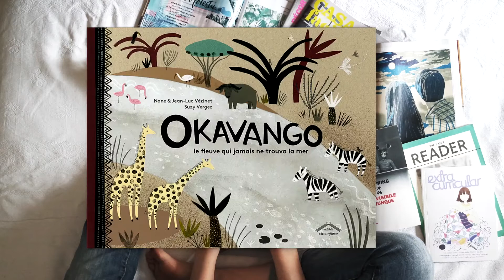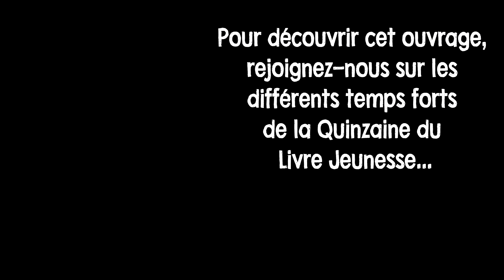Bonnets Rouges et Bonnets Blancs - QLJ 2020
Livre à toi de choisir, la petite chronique de la Quinzaine du Livre Jeunesse, une action culturelle autour de la littérature jeunesse organisée et coordonnée par la Ligue de l'Enseignement d'Indre-et-Loire, présente un extrait de "Bonnets Rouges et Bonnets Blancs" de Praline GAY-PARA et Rémi SAILLARD aux éditions Didier Jeunesse - Grands Contes, à partir de 7 ans.

Pour découvrir cette histoire dans son intégralité ainsi que tous les titres de la sélection 2020, et profiter d'animations, de spectacles, de rencontres d'auteurs, rendez-vous :
- le 10/10 à la bibliothèque de Saint-Pierre-des-Corps
- les 16, 17 et 18/10 à l'Hôtel de Ville de Tours
- le 21/10 à la médiathèque de Luynes
- les 21 et 24/10 à la médiathèque d'Avoine (en partenariat avec le festival Confluences)
- le 14/11 à la bibliothèque de Langeais et à la salle Maria Callas de la Ville-aux-dames (dans le cadre de la Ville aux Livres)
- le 15/11 à la médiathèque de Château-Renault
- le 21/11 à la médiathèque la Parenthèse à Ballan-Miré
- les 24 et 25/11 à Amboise

- les 28 et 29/11 à la salle Auguste Rodin d'Azay-le-Rideau